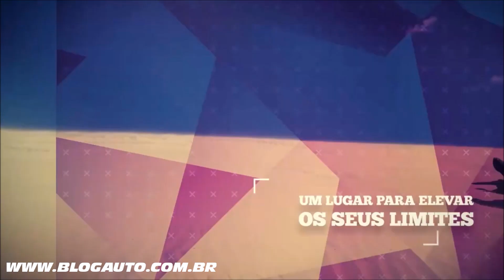🚲 A nova linha de motocicletas HUSQVARNA 2019 no Brasil - BlogAuto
✔️ Vídeo com a nova linha 2019 das motos Husqvarna, apresentadas pela Power Husky.

A Husqvarna Motorcycles Brasil apresentou os modelos 2019 recém-chegados ao país. As motocicletas de Enduro TE 250i, TE 300i, TX 300 e FX 350, de Motocross FC 450 Rockstar e a Supermoto FS 450. Os empresários Raul e Mauricio Fernandes da 2W & Fernandes Group, que representam a marca nacionalmente, anunciaram também as boas novas para essa temporada como a entrada de novos pilotos na equipe e, sobretudo os novos parceiros como a Jeri Adventure Ride, Fox Racing e Bianchini Rally.

O lançamento aconteceu na Power Husky, a primeira Concept Store da marca da América do Sul. Inaugurada há menos de um ano, a concessionária Flagship, localizada no bairro de Moema, na capital paulista, funciona também como boutique e oficina, ou seja, os apreciadores da marca podem encontrar tudo no mesmo lugar.

A concessionária comercializa todos os modelos Husqvarna disponíveis no mercado internacional. Os modelos mais requisitados podem ser encontrados a pronta entrega, já os mais específicos são por encomendas.

Os cinco pilotos da equipe Power Husky também estão equipados com os melhores modelos da marca durante o Campeonato Brasileiro de Enduro FIM. Nas duas primeiras provas da temporada, em Itapema (SC) e Nova Brescia (RS), todos subiram ao pódio em suas respectivas categorias, sobretudo Gustavo Pellin que abriu a temporada com vitória, ao vencer na geral no litoral catarinense. O mineiro Nielsen Bueno, 43 anos, está competindo na categoria E35 com a FC 450. O gaúcho Pellin, 35 anos, defende a E3 e o Enduro GP com uma FE 501. Os novos integrantes da equipe Diego Colett, 32 anos, acelera uma FE 450 na E2, enquanto Cassiano Tebaldi, 43 anos, uma FX 350 na E40. Ambos são da cidade de Casca, no Rio Grande do Sul. Já Maurício Fernandes, 48 anos, pilota uma TE 300i na E45.

A FX 350 2019 impressionou os apaixonados por off-road, como o piloto Nielsen Bueno, pentacampeão brasileiro de Enduro e um dos sócios da Jeri Adventure Ride que trocou a frota de quase 20 motocicletas pelas Husqvarnas. “Além do design arrojado, a moto é muito forte, leve e ao mesmo tempo, proporciona uma pilotagem divertida e prazerosa nas dunas de Jericoacoara”, afirma.

“Vendemos um sonho para nossos clientes de estar em uma das regiões mais lindas do Brasil. Temos uma base bem estruturada com pousada, área de lazer e espaço Racing muito bem montado e a entrada da Husqvarna do Brasil foi o toque que faltava para melhorar ainda mais nosso passeio”, completa Nielsen. Em 2018 atenderam aproximadamente 400 clientes e, neste ano, já estão com 450 inscritos antes de a temporada começar.